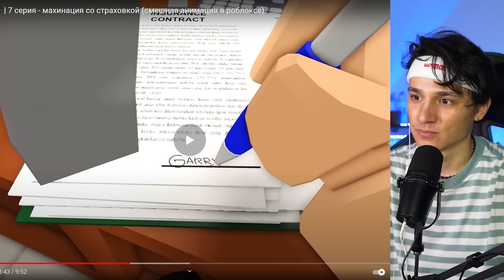ПОСЛЕДНЯЯ СЕРИЯ "ПАПА ЗЕК"?😭 [7 серия - махинация со страховкой]